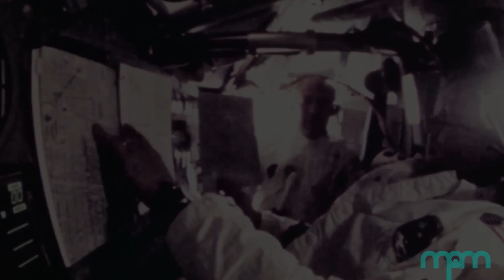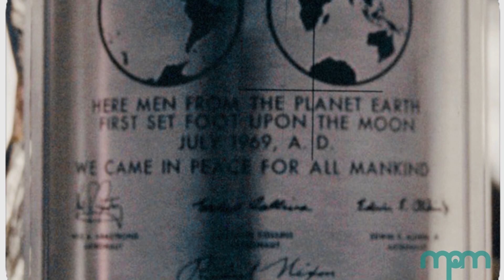MPM Untold - The Apollo 11 Mission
Learn about one of the greatest achievements of human history in the next episode of MPM Untold.